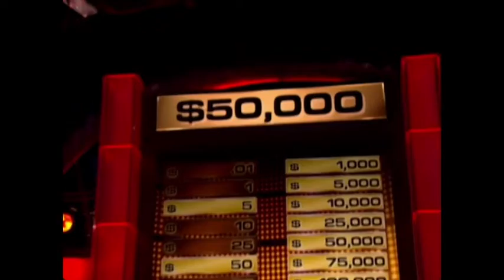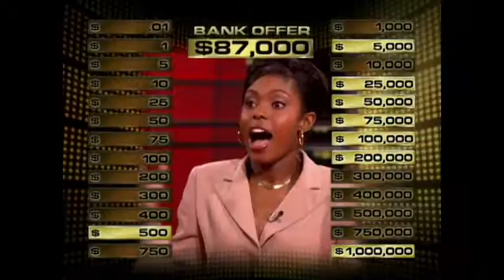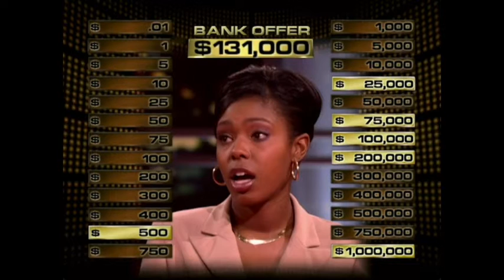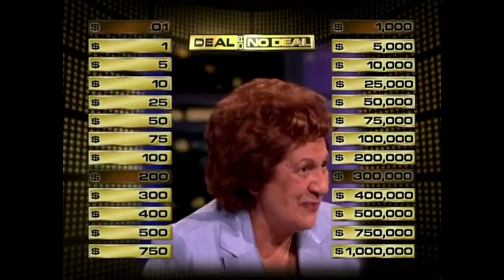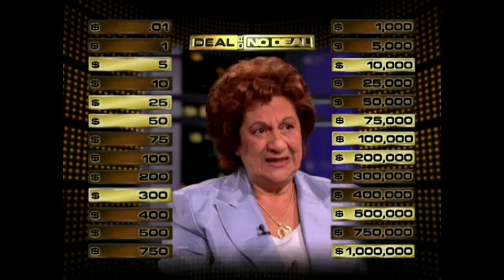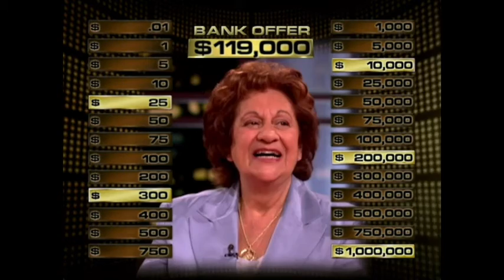Deal or No Deal Season 1 Episode 23 Tia Robertson